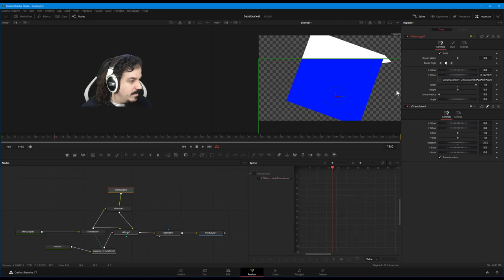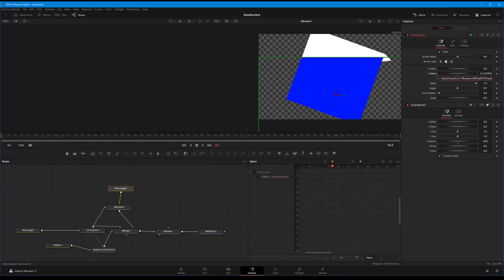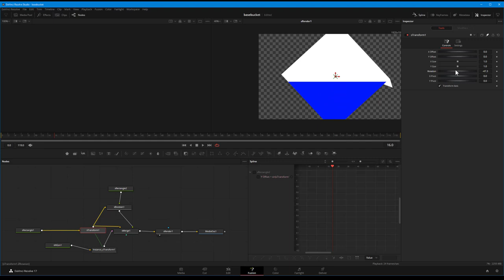SinMotion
Utilisation du sinus dans du motion graphic.